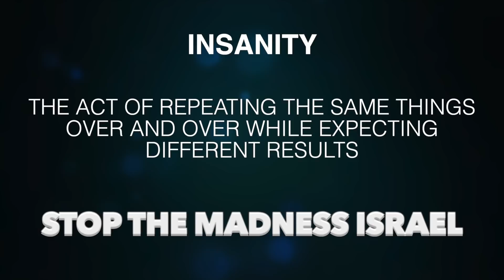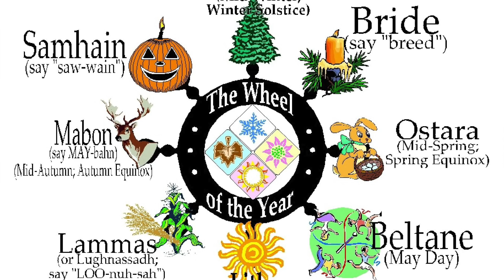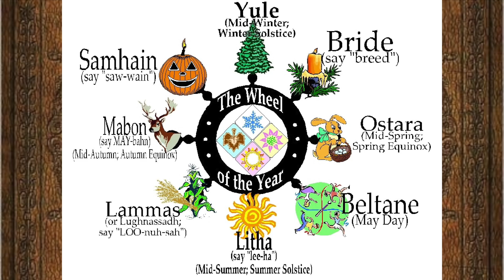TRUE ISRAEL MUST SEPARATE THEMSELVES FROM THE SERPENT SEED ASAP!!!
DEUTERONOMY 7:6 For thou art an holy people unto the LORD thy God: the LORD thy God hath chosen thee to be a special people unto himself, above all people that are upon the face of the earth.